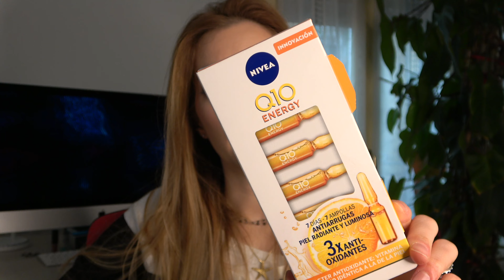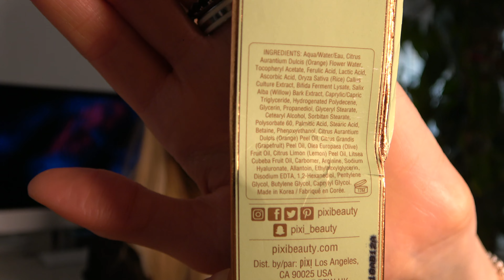PRODOTTI TOP SKINCARE VISO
⭐⭐⭐LEGGIMI ⭐⭐⭐

Naturaequa Crema Contorno Occhi Due Rose BIO

Nivea Fiale Q10

Akamuti Rose Berry contorno occhi

Clinique All About Eyes Rich

Estee Lauder Advanced Time Zone Night

...in aggiornamento...

COLVIN - servizio fiori e piante a domicilio

FACETORY acquista tramite questo link e ricevi 15$ di sconto sul tuo primo acquisto (sito abbonamento box skincare coreana)

YESSTYLE: utilizza il codice NDB2020 oppure acquista attraverso questo per ricevere un extra sconto sul tuo carrello!

concesse con permesso dell'Artista a NuvolediBellezza - Elisa Branda

Come e dove trovo le musiche dei miei video, musica gratuita per video senza copyright⤵︎